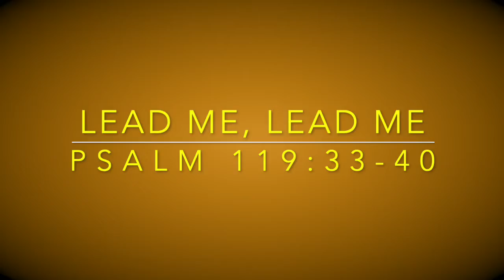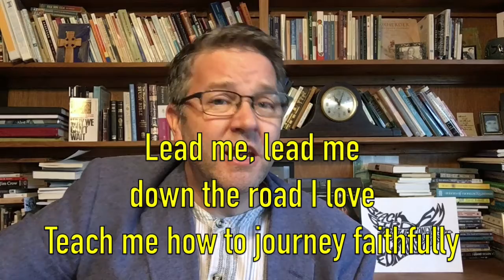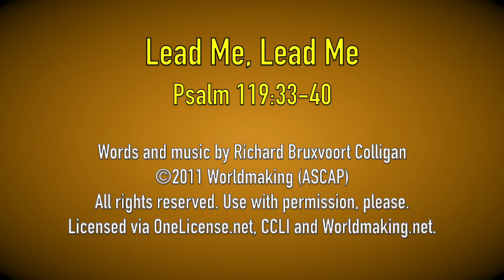Lead Me Lead Me (Psalm 119:33-40 songleading